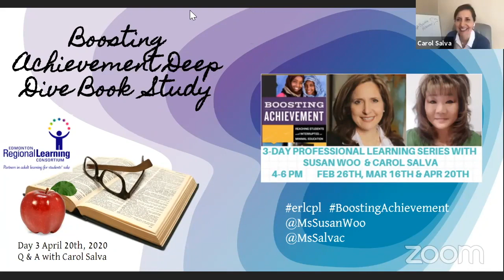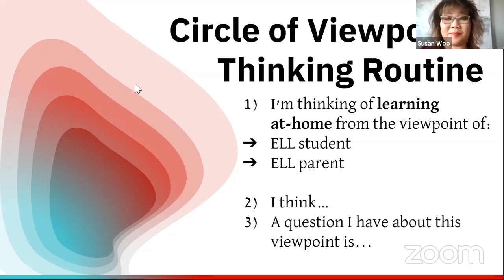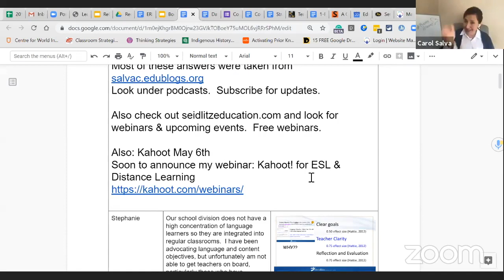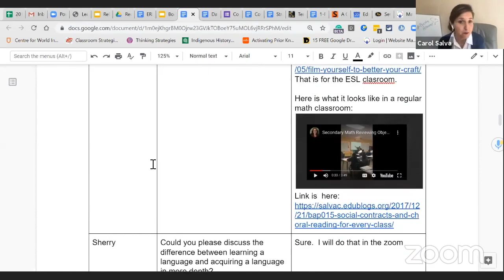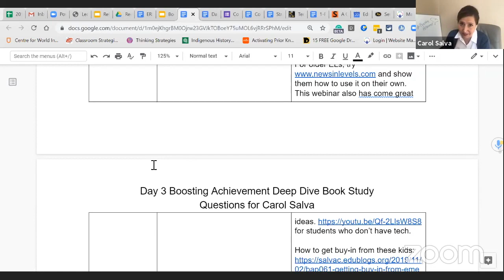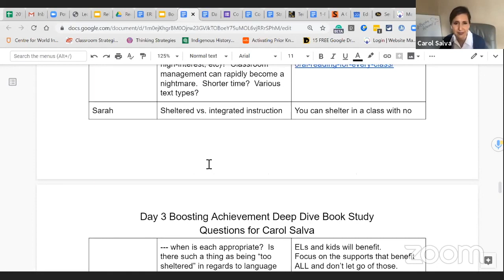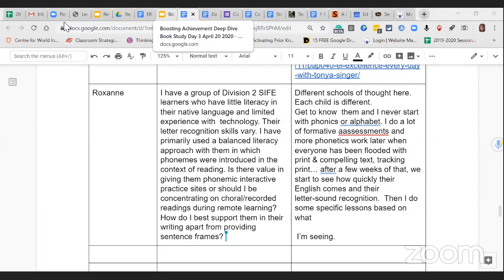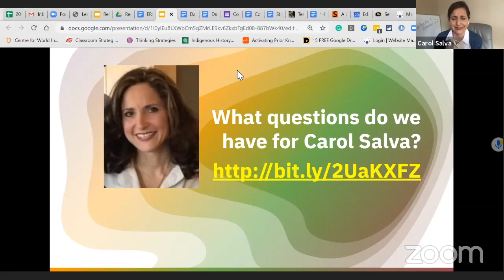Boosting Achievement Deep Dive Book Study - with Carol Salva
Archived webinar from April 20, 2020.